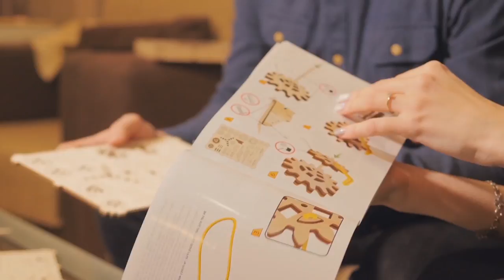The BEST GIFT Ever ! "BIPLANE" - wooden.city -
"BIPLANE"  This is the BEST GIFT Ever !  - wooden.city -

Would You Like to Build Your Own Airplane in less than 2 hours? Do you enjoy 3-D Wooden Puzzles as much as we do? Try our NEW Wooden City BIPLAN AIRPLANE 1-2-3 Model. It has original and one of a kind self-propelled rubber band engine with adjustable acceleration. It is made of high quality 100% recyclable light weight plywood. You will be the only aviator of your new plane and it would run on your table in any direction you will set. It is easy to assemble. It has very detailed step by step intuitive instructions. It has solid unique designed construction which does not break easy. It is easy to maintain. You can clean it up anytime with just any gently dampen cloth. Did I mention it also comes in a very original wooden gift box?

Our NEW Wooden City BIPLAN AIRPLANE 1-2-3 Model is an Amazing Gift for Anyone with the passion to airplanes and rubber band engines. It is a great gift for any occasion would that be Birthday, Christmas, or Wedding Anniversary.

DETAILS:

Brand name (Manufacturer): WOODEN.CITY
Assembly Required.
No Glue Required in Assembly process.
Material used: High Quality 100% Recyclable Plywood, Heavy Duty High Quality Rubber Bands.
Rubber Band Engine Operates by: Winding Up the Propeller or Airplane Wheels.
Launch Triger Starts the Rubber Band Engine and will Move your Plane in Any direction you will set!
This Airplane will be operated by the power of Rubber Band Engine.
Maximum rubber band powered movement length: 0.5 meters.
Number of Parts: 63.
Approximate Assembly time in normal conditions: 100 minutes.